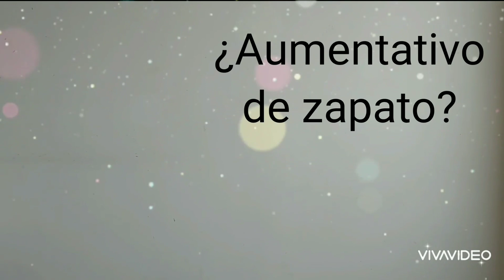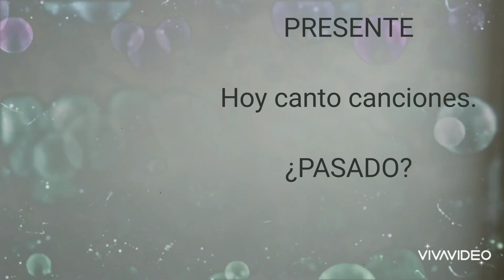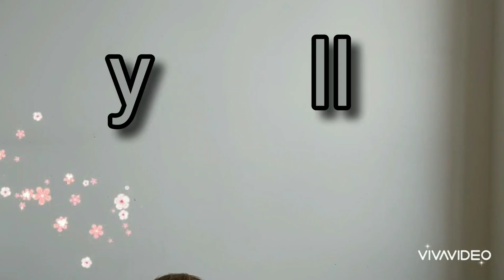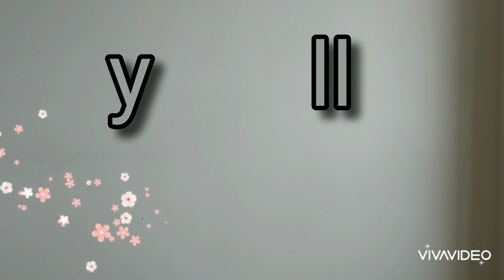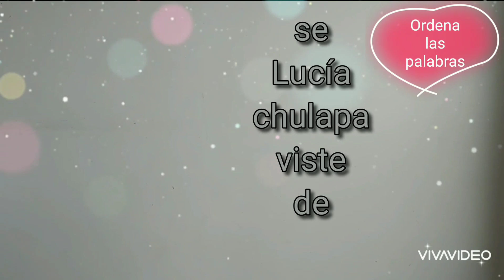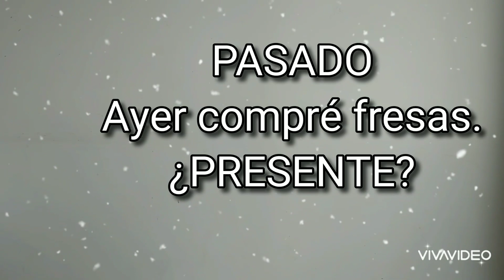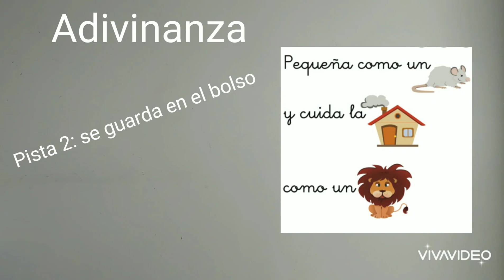SANCHINARRO 1º Ed. Primaria Concurso Lengua